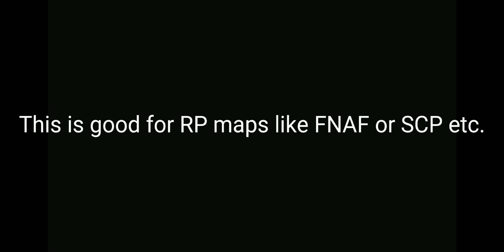[Minecraft] The idea of a Sculk Sensor Alarm System (With commands)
I was playing around with some redstone and the Sculk block and came up with this alarm system for rp games, enjoy :)
And make sure u use ur own coords for this build, unless ur building in the exact same place and coords.
You can use different sounds for the alarm, I used one of the ghast sounds cuz it's the closest to an alarm imo.